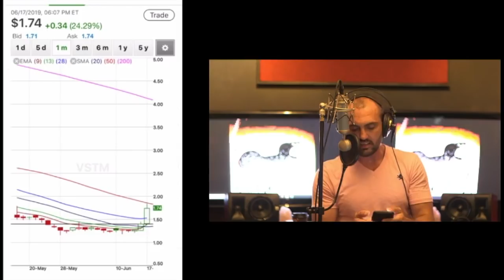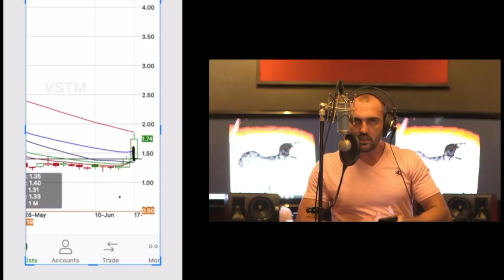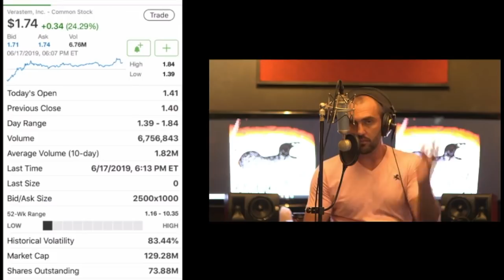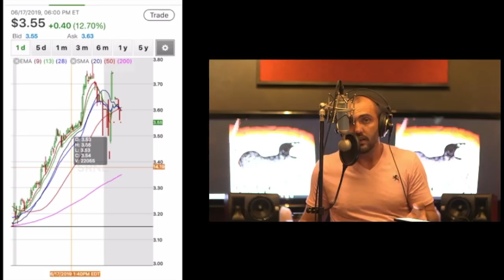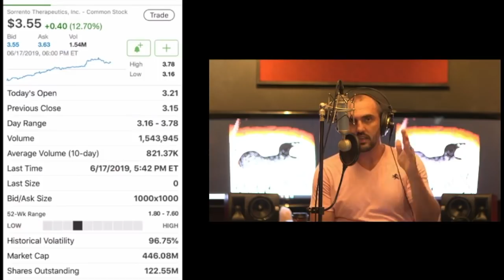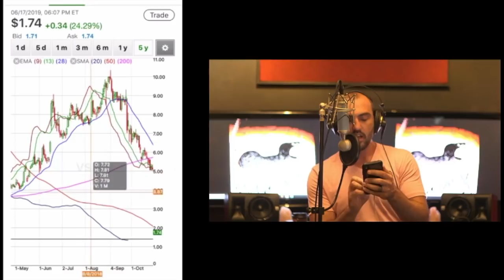VSTM & SRNE Fighting at the 50!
Susu explains why Verastem (VSTM) and Sorrento Therapeutics (SRNE) may be about to breakout even further. They are both breaking through their 50 Day simple moving averages, with SRNR already doing so today. Let's see if they continue to run!